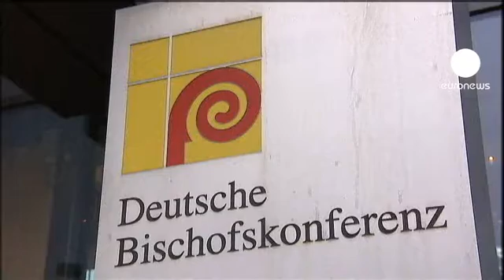Γερμανία: εγκατέλειψε την έρευνα για τα σεξουαλικά...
Αποσύρθηκε η Καθολική Εκκλησία της Γερμανίας από την έρευνα για τα εγκλήματα σεξουαλικής κακοποίησης ανηλίκων από μέλη της.

Σύμφωνα με το αιτιολογικό της απόφασης δεν υπάρχει πλέον κώδικας επικοινωνίας ούτε εμπιστοσύνη με τα υπόλοιπα μέρη της διαδικασίας. Έτσι κρίθηκε αναγκαία η αποχώρηση από τη συγκεκριμένη έρευνα υποστηρίζοντας όμως ότι θα ξεκινήσει μία καινούρια για να διαλευκανθούν τα όποια σεξουαλικά εγκλήματα.

"Δεν έχουμε εγκαταλείψει τη διαδικασία ερεύνης. Φυσικά η έρευνα όσον αφορά στους όρους της σεξουαλικής κακοποίησης στους κόλπους της καθολικής εκκλησίας θα συνεχιστεί και δεν είναι θέμα αν θα γίνει με ή χωρίς τον κύριο Πφάιφερ. Διακόψαμε τη συνεργασία μαζί του διότι η εμπιστοσύνη ανάμεσα μας έχει διαρραγεί" δήλωσε ο εκπρόσωπος της Καθολικής Εκκλησίας Ματίας Κοπ.

Ο επικεφαλής της εγκληματολογικής υπηρεσίας στην Κάτω Σαξονία παρουσίασε όμως μία διαφορετική εκδοχή για τους λόγους της αποστασιοποίησης της Καθολικής Εκκλησίας.

"Είναι εμφανές ότι η διαδικασία έχει αποτύχει διότι η Καθολική Εκκλησία ήθελε να προσπαθήσει να ελέγξει και να λογοκρίνει. Μας ζητήθηκε να υπογράψουμε ένα νέο συμβόλαιο βάσει του οποίου θα είχε το δικαίωμα να εξαιρέσει τα έγγραφα που έχουμε συντάξει τα προηγούμενα χρόνια αν δεν τους άρεσαν" υποστήριξε ο εγκληματολόγος Κρίστιαν Πφάιφερ από την πλευρά του.

Μεταξύ των θυμάτων επικρατεί οργή, διότι θεωρούν ότι διαρκώς δημιουργούνται τεχνητές αναβολές ώστε ποτέ να μην βρεθούν και καταδικαστούν οι υπεύθυνοι.

"Θα μπορούσατε να το συγκρίνετε με υπόθεση της μαφίας που καλείται να τη διαλευκάνει μόνη της. Έπειτα και εμείς θα λέγαμε ότι δεν προχωράει. Είναι παρόμοια με αυτήν την υπόθεση. Τα εγκλήματα μπορούν να ερευνηθούν μόνον απ' έξω" υποστηρίζει ο Νόρμπερτ Ντένεφ, ένα από τα θύματα κακοποίησης.

Η έρευνα πέρα από τον καταλογισμό ευθυνών στους φυσικούς αυτουργούς, σκοπό είχε να καταδείξει κι όσους συγκάλυψαν τις υποθέσεις, όπως και να ληφθούν μέτρα ώστε να μην επαναληφθούν.